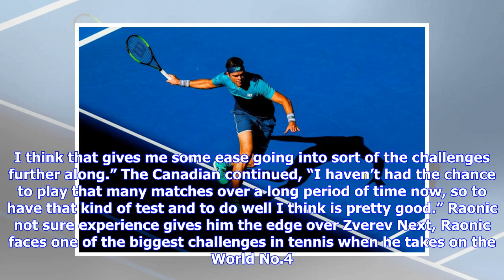Australian Open Day 7 Preview: Five Must-See Matches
Roger Federer and Petra Kvitova continue their Australian Open campaigns as we approach week two of the Australian Open. Roger Federer (@AustralianOpen - Twitter) By Matthew Marolf In the halves of the singles draws that play on Sunday, 49 Major singles titles are represented by the players that remain. Day 7 features a nice mix of new faces making big waves, veterans looking to recapture past glory, and two leading contenders for the title of GOAT. The round of 16 begins today, which is when th...